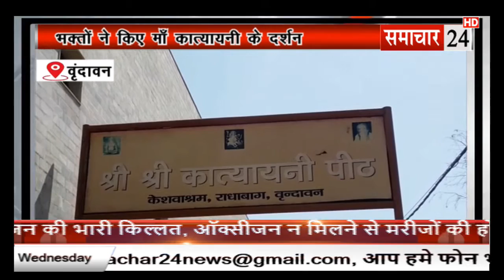Vrindavan: भक्तों ने किए माँ कात्यायनी के दर्शन